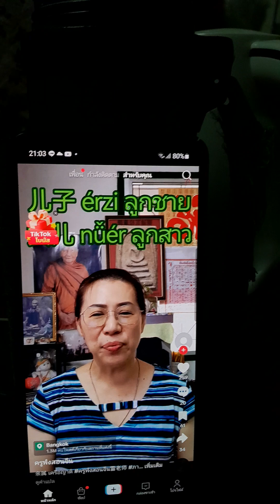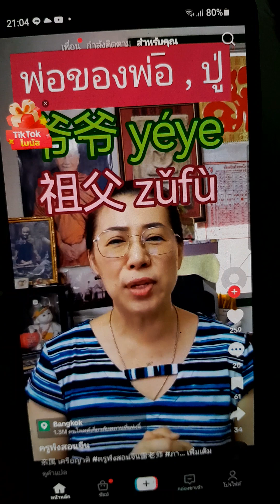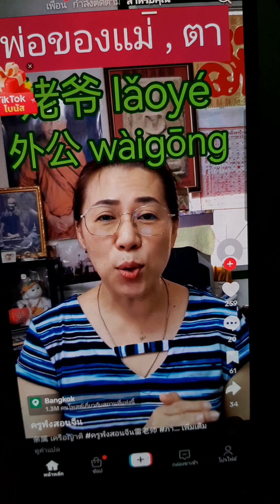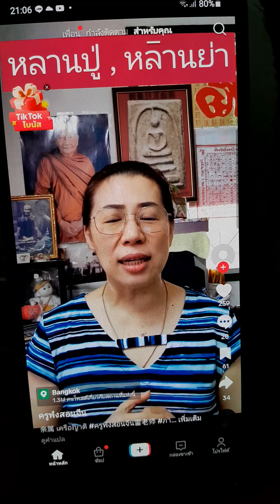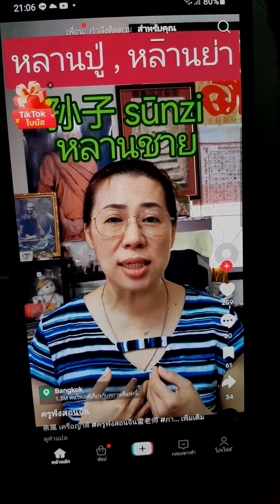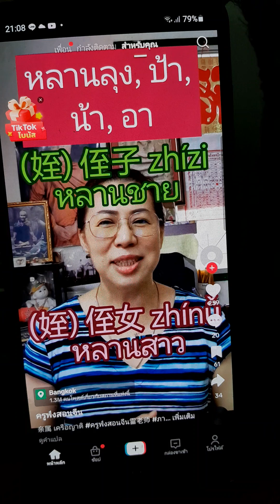家属๖.๖.๖๗